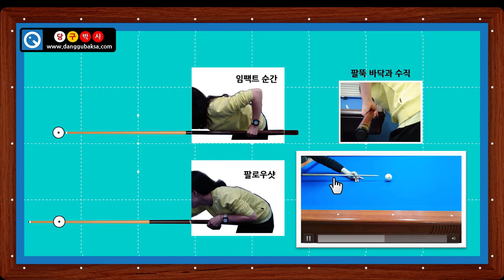당구의 기본 자세 (스탠스-어프로치-스트로크-마무리 자세) 당구박사 초급자 레슨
당구의 기본적인 올바른 자세에 대해서 알려드립니다. 핵심은 스탠스 - 어프로치 - 스트로크 - 마무리 자세유지입니다.

당구박사앱과 BPS로 당구실력향상하세요

Basic posture of billiards
당구의 기본 자세에 대해서 설명드리겠습니다. 당구를 칠 때 좋은 자세라는 것은 어떤 자세 일까요?

내가 쳐야할 흰 공이 여기에 있습니다. 큐를 이용해서 각도를 정하고 큐선을 일치 시킵니다. 큐 끝을 흰공 바로 앞에까지 대 놓으면 거리 조절이 됐다고 할 수 있습니다. 이 상태에서 45도 각도로 발을 비튼 다음에 흰공의 한 뼘 앞 정도에 손바닥을 대고 브릿지를 만듭니다. 자연스럽게 허리가 굽혀져 있을 테고요, 예비 스트로크를 하다가 임팩트 즉 흰공을 친 후 팔로우샷을 하고 공이 진행하는 모습을 잠시 확인하면서 마무리 자세를 유지한 후에 허리를 펴고 일어섭니다. 이것이 샷의 과정이라고 할 수 있습니다.

그럼 동영상을 통해서 한번 보겠습니다. 흰 공을 향해서 큐선을 맞추고 45도로 발을 틀고 허리를 숙여서 예비 스트로크를 한 후에 임팩트. 자세히 유지하고 일어섭니다.

세계적인 선수들도 선수들 마다 자세에 있어서는 특징이 있다고 할 수 있습니다. 반드시 이렇게 쳐야 한다는 것이라기보다는 가장 일반적인 자세라고 생각하시기 바라겠습니다.

자세에 대한 전체적인 개념과 샷의 과정을 설명 드렸고 이제부터 스트로크에 대해서 말씀드리겠습니다. 예비 스트로크중일 때는 팔꿈치는 고정된 상태에서 팔뚝만 시계추 처럼 움직입니다. 이때 팔뚝은 바닥과 수직이어야 곧바로 칠 수가 있습니다. 공을 때리는 임팩트 순간 지금 공이 맞는 순간이죠? 임팩트 순간에는 팔꿈치의 각도는 90도가 이상적이라고 합니다. 그 후 진행 방향 쪽으로 10~20cm 정도 밀어주는 팔로우샷을 하는데, 이때는 어깨를 중심축으로 팔꿈치가 아래로 내려가면서 앞으로 밀어 줍니다. 예비 스트로크일 때는 팔꿈치가 중심축이었지만 임팩트 한 후에 팔로우샷을 할 때는 어깨가 중심축이 된다는 것입니다.

좋은 스트로크를 만들기 위해서는 테이블의 테두리에 브릿지를 만들고 동영상처럼 빈 스트로크 연습을 많이 하시기 바랍니다. 처음에는 몸이 기억할 수 있도록 천천히 연습하는 것이 좋습니다. 동영상을 한번 보시겠습니다. 큐에 흔들림이 없도록 좌우로 상하로 흔들리지 않도록 스트로크 연습을 하는 것이 좋습니다.